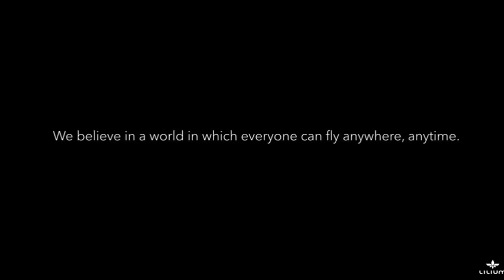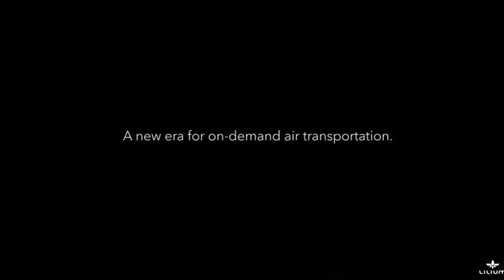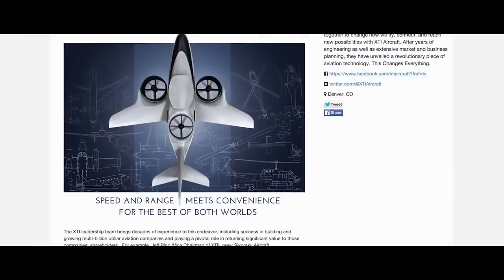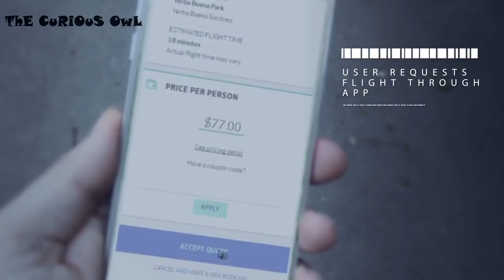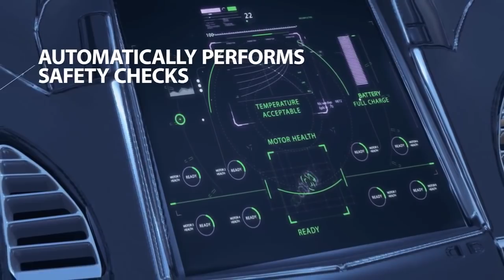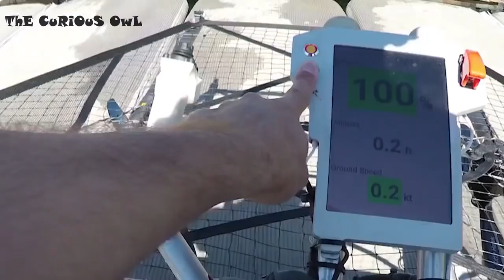TOP 6 REAL FLYING CARS COMING BEFORE 2020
Do you want to see that the top 6 most amazing future real flying cars that  are really coming before 2020 ? You will be surprised to see that flying cars are not more science fiction ,but a reality. This future is coming. Some of these amazing real cars  will even hit the market between 2018 and 2020. The transportation will change forever and in near future.These are the future cars we will drive and you don t need to wait until 2050 or 2100.

The CuRiOuS OwL

6 - Ehang 184 : The 184 AAV is designed with full redundancy – If one set of the power system are operating abnormal, the vehicle can still operate a normal flight plan and ensure the safety of the passenger together with the vehicle.
The 184 was designed to be a 100% with green technology, and is powered by electricity only.

5 - Lilium : Lilium Jet, the first zero-emission electric plane capable of Vertical Take-Off and Landing (VTOL), has completed a series of rigorous flight tests in the skies above Germany. The two-seater prototype executed a range of complex maneuvers, including its signature mid-air transition from hover mode to wing-borne forward flight.

4 - TriFan 600 XTI : Using three ducted fans, the TriFan 600 lifts off vertically and in seconds, the two wing fans rotate forward for a seamless transition to high-speed flight. Within just 90 seconds, the airplane reaches cruise speed – where the lift is provided by the wings just like every other fixed-wing airplane. The fuselage-mounted fan, no longer needed, closes up. The airplane flies directly to its destination and reverses the process. Landing vertically right where it needs to be – wherever there’s a clear helipad-sized paved surface.

3 - Vahana by Airbus : Vahana’s first flight demonstrates Airbus’ unique ability to pursue ambitious ideas quickly, without compromising the quality and safety for which the company is well-known. For A³, it proves that we can deliver meaningful innovation with aggressive project timetables, to provide a real competitive advantage for Airbus,” said Rodin Lyasoff, A³ CEO and former Project Executive of Vahana. “Our focus now is on celebrating the work of the tireless Vahana team while maintaining the momentum of this accomplishment.

2 - Formula Project by Hoversurf : FORMULA is neither a copter nor an airplane. It combines the best aspects from both of them.
Unlike other S/VTOL, these systems work independently of each other. In most S/VTOL’s, the propellers rotate to move from vertical takeoff to airplane mode - this is their main problem. This has caused 90% of the accidents of the famous V-22 Osprey. Our engineers have solved this problem.  If the wings break off, FORMULA can still safely land. If 50% of the turbines malfunction, FORMULA can still safely land.

1 - Kitty Hawk Flyer : At Kitty Hawk, we're working to bring the dream of flight to everyone. Our new vehicle, Flyer, will be the easiest and most accessible aircraft ever made.